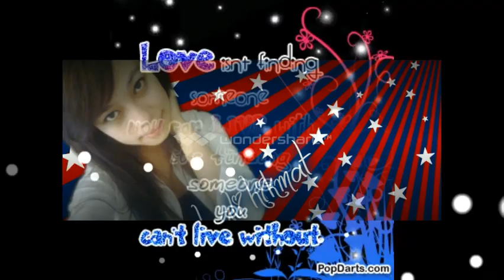sarah ali hikmat.(umbrella)